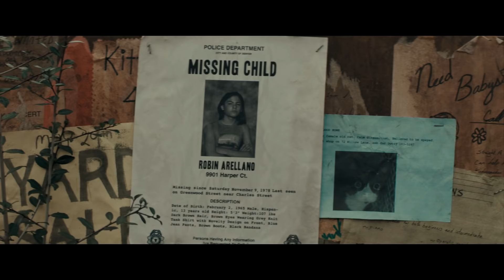The Black Phone | Official Trailer (Universal Pictures) HD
In cinemas 23 June

Genre: Horror

Cast: Mason Thames, Madeleine McGraw, Jeremy Davies, James Ransone and Ethan Hawke

Screenplay by: Scott Derrickson & C. Robert Cargill
      Based on the short story by Joe Hill

Producers: Jason Blum, Scott Derrickson, C. Robert Cargill

Executive Producers: Ryan Turek, Christopher H. Warner

The phone is dead. And it’s ringing.
Director Scott Derrickson returns to his terror roots and partners again with the foremost brand in the genre, Blumhouse, with a new horror thriller.
Finney Shaw, a shy but clever 13-year-old boy, is abducted by a sadistic killer and trapped in a soundproof basement where screaming is of little use. When a disconnected phone on the wall begins to ring, Finney discovers that he can hear the voices of the killer’s previous victims. And they are dead set on making sure that what happened to them doesn’t happen to Finney.
Starring four-time Oscar® nominee Ethan Hawke in the most terrifying role of his career and introducing Mason Thames in his first ever film role, The Black Phone is produced, directed, and co-written by Scott Derrickson, the writer-director of Sinister, The Exorcism of Emily Rose and Marvel’s Doctor Strange.

The film’s screenplay is by Derrickson & C. Robert Cargill (Doctor Strange, Sinister franchise), based on the award-winning short story by Joe Hill from his New York Times bestseller 20th Century Ghosts. The film is produced by Derrickson & Cargill’s Crooked Highway and presented by Universal and Blumhouse. Jason Blum, Scott Derrickson and C. Robert Cargill are producers on the film, which is executive produced by Ryan Turek and Christopher H. Warner.